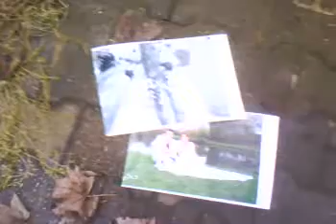photo de mariage bruler que ca fait du bien et quel plaisir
tu voit laeti tu n as pas trouver mieux de commetre l adultere avec ce petit jeune mais bon voila ou j en suis et ca fait du bien je te souhaite bien du courage et moi ca ma fait un bien fou et idem pour la robe mais j ai pas penser a le filmer c con